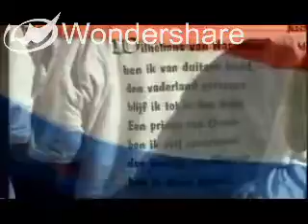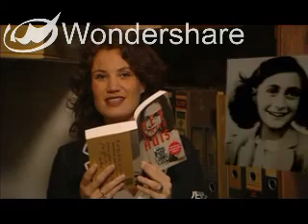Naar Nederland / ComingtotheNetherlands(part 3).mp4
This is the integration video used by the Dutch government to prepare migrants prior to arrival to the Netherlands. According to the Act on Civic Integration Abroad (Wet Inburgering Buitenland) this video is study material in preparation for the obligatory Civic Integration Examination Abroad for migrants from certain countries (excluded are migrants from EU, EEU or Switzerland). Migrants targeted are mainly those that migrate for purposes of family reunion or are religious leaders (such as imams and preachers). Please leave a response especially if you had to watch this in your country of origin, what did you think?